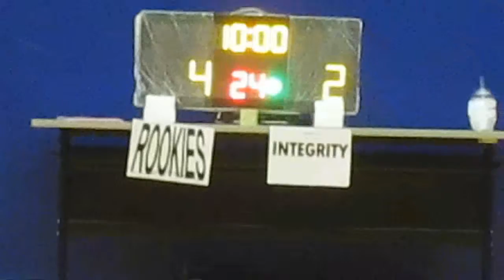RBLHK161114 ROOKIES vs INTEGRITY chunk 1